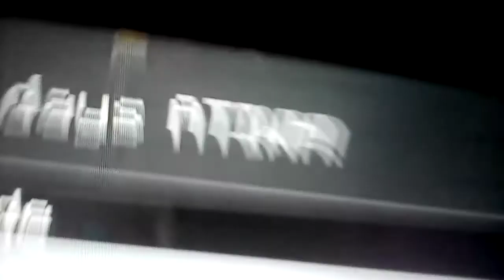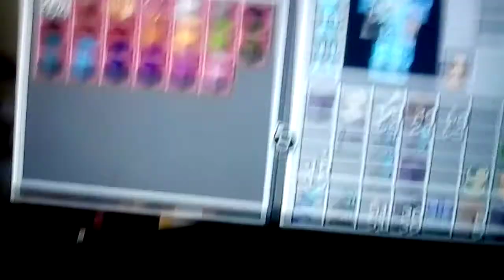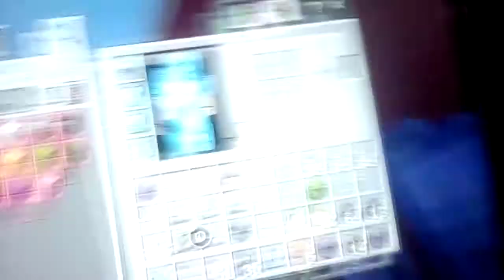I survived Minecraft for 500 days and this is what I built! ATIWH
I died... Jk I not died once yet!